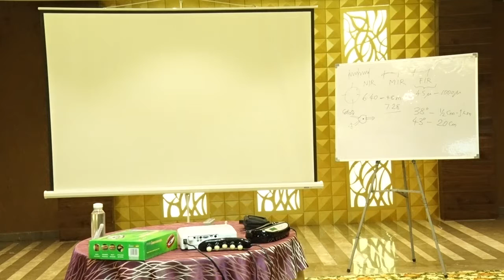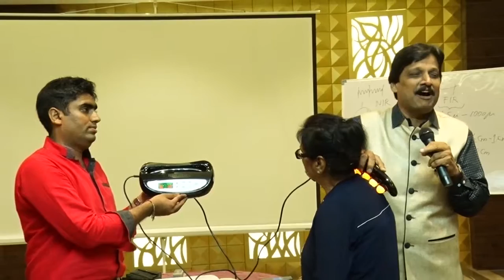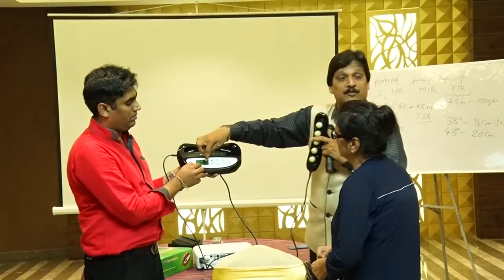Jade Stone Massager By Diamond Trend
👉🏻Jade Stone Massager is a deep tissue therapeutic massage for pain relief in muscular aches.

👉🏻This DT Jade Stone Massager is useful for treatment of Back Pain , Cervical, Neck pain & paralysis.

👉🏻This 5 ball projector when used on stomach, can lead to increased metabolism which will help in digestion and aid in slimming.

👉🏻This multi-purpose Hot Stone Massager can be used on thighs for reducing unwanted fats and on knees,
back or foot for quickly relaxing and getting rid of fatigue.

👉🏻Muscle ache, tissue problems are very common physical troubles.